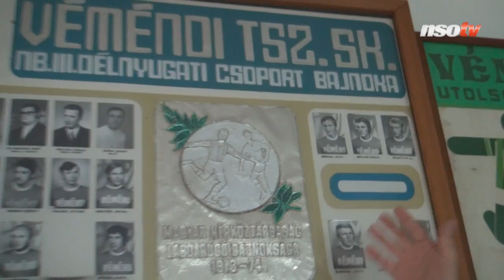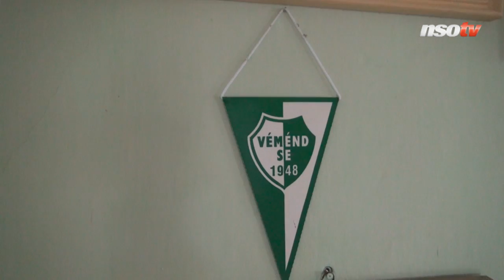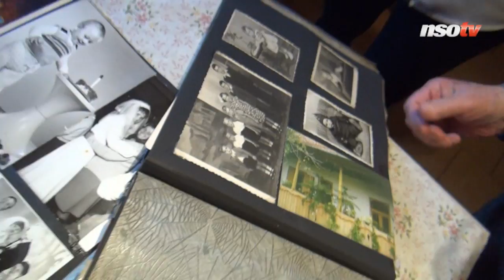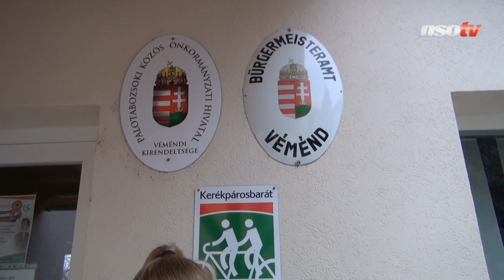Hátsó füves: Véménd, a Dárdai család faluja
"Van valami különleges a véméndi levegőben" – állítja a helytörténész, és ha a település neves futballistacsaládjára gondolunk, nem is alaptalanul. A baranyai falu pályáján kezdte el pályafutását idősebb Dárdai Pál, itt játszott nyaranta fia, a későbbi szövetségi kapitány és Hertha-edző. Helyi idegenvezetőnk a korábbi pécsi labdarúgó, elvisz a szülői házba, ahol a nagymama elárulja, mi a tehetséges fiúk titka. Az pedig csak természetes, hogy Véménden a polgármestert is a Dárdai család adja.